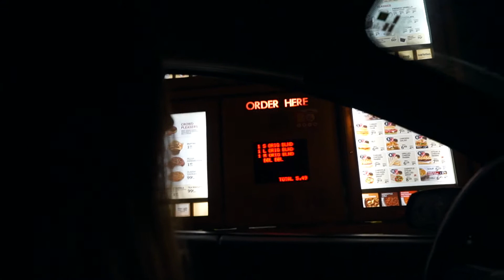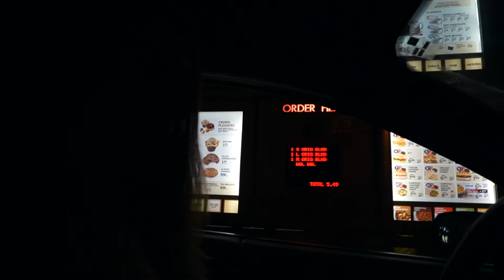DAD GOES PSYCHO! | Scare Prank Gone Wrong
Thanks for Coming along today, I am loving vlogging my days for you guys.

I have been pranking my dad for  years like this and he gets pissed every single time so in my scare prank on dad gone wrong video I decided it needed to be done for the vlog.

This is just a quick prank and the rest of my day full of family stuff and some fitness inspiration.

Thank you all for the continued support through the rough start up stages of this channel.

I hope everyone is having a great day and crushing them Goals!